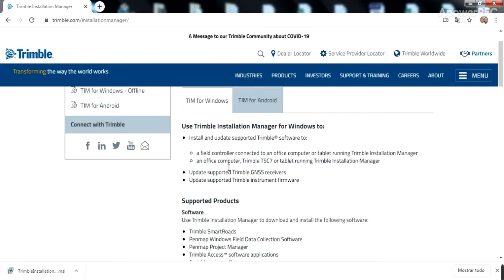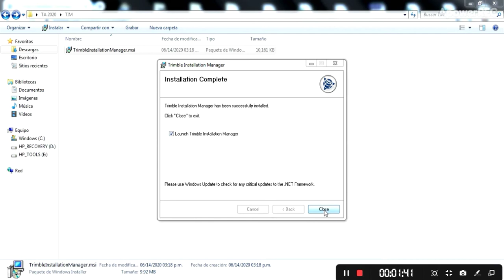Como descargar e instalar el Trimble Installation Manager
En este vídeo le muestro el proceso para la descarga e instalación de Trimble Installation Manager.

Ademas dejo link del vídeo para el uso de la versión de Trimble Installation Manager Offline: